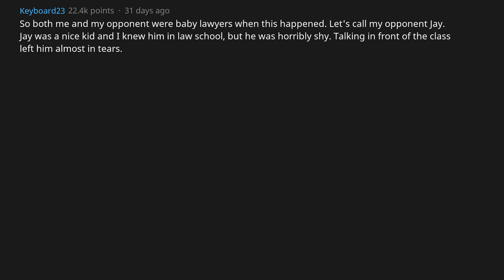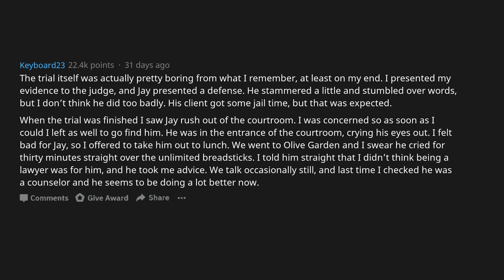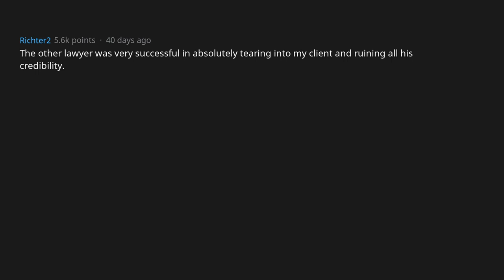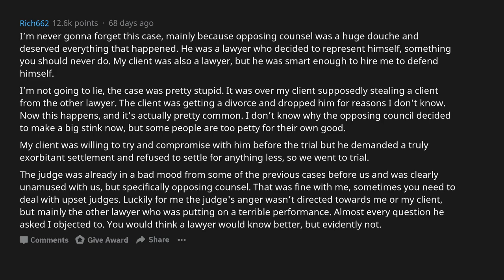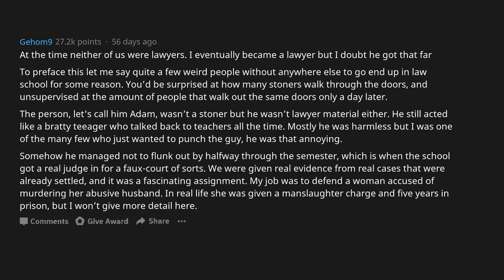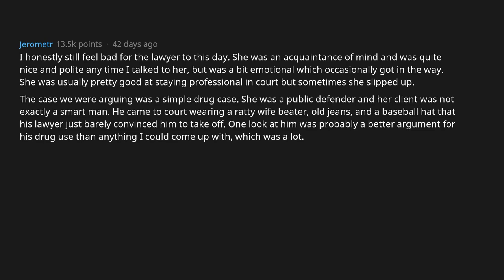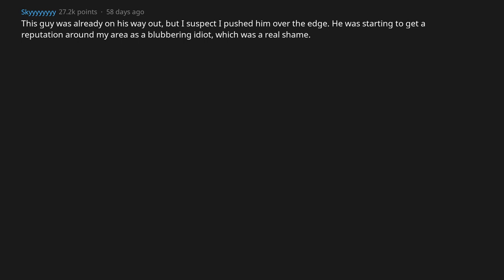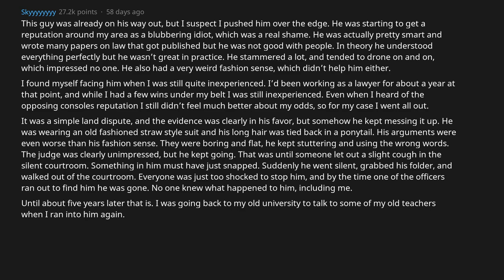When Lawyers Won So Hard The Opposing Lawyer Was Fired [AskReddit]